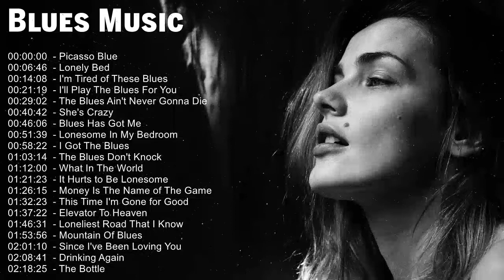Best Blues Jazz Music - Beautiful Relaxing Blues Music - Best Jazz Blues Songs Ever